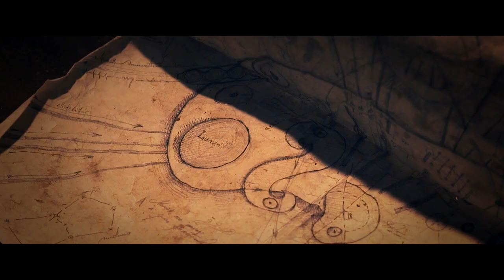Imodium - Polarity (official video)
Klip Polarity ze stejnojmenného alba skupiny Imodium!

Video k písni Polarity nevznikalo úplně jednoduše. K jeho realizaci si kapela pronajala celé Benediktinské opatství sv. Václava, dominantu rodného Broumova. Natáčelo se dlouhé čtyři dny.
Režisér Jan Chramosta, který už točil klipy pro Tata bojs přišel se scénářem inspirovaným filmem Jméno růže.
V dalších rolích se objeví známí mladí herci Tomáš Vaněk (Gympl) a Ondřej Pšenička (Poštovní služba, Básník).
Kameramanem videoklipu je známý český kameraman Asen Šopov, který má na svém kontě filmy jako Želary, Pějme píseň dohola.. a ač videoklipy běžně netočí, v případě takhle výpravného natáčení, souhlasil.